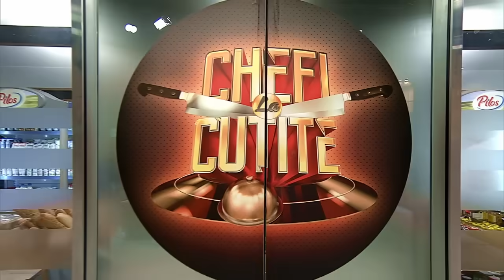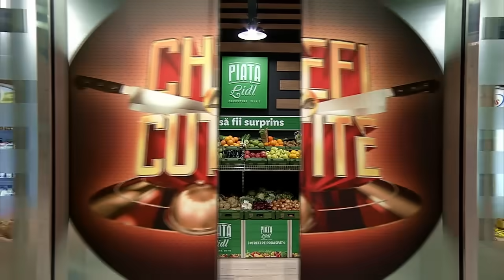Pe cine au ales Valentin Timofte, Ioana Dehelean și Janni Alexandridis în echipele lor din Finală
FINALA sezonului 12 Chefi la cuțite, din 18 octombrie 2023. Valentin Timofte, Ioana Dehelean și Janni Alexandridis au fost puși să își aleagă echipele pentru finala sezonului. Înainte de o bătălie pe măsura așteptărilor, finaliștii au primit o sarcină dificilă din partea Irinei Fodor.